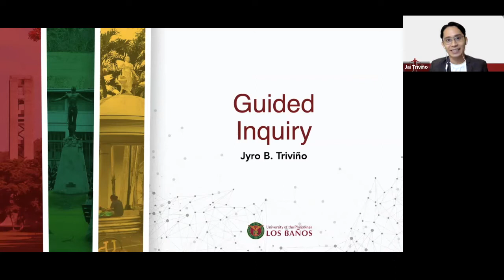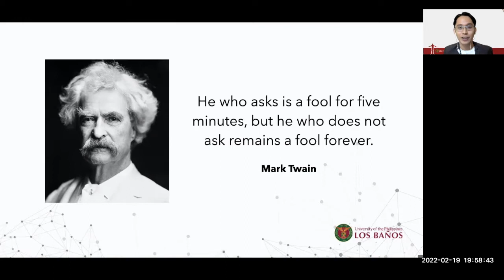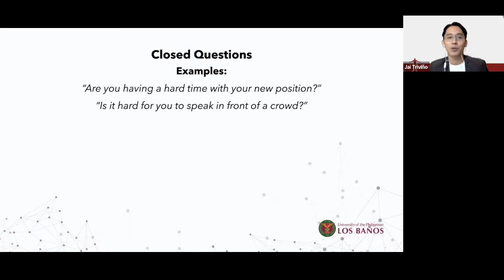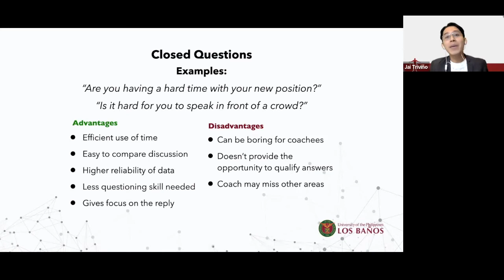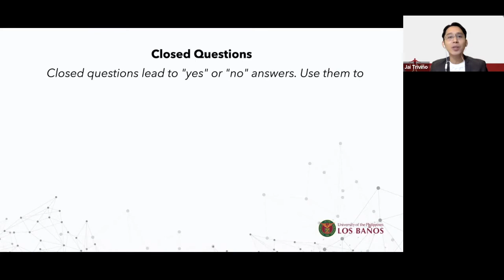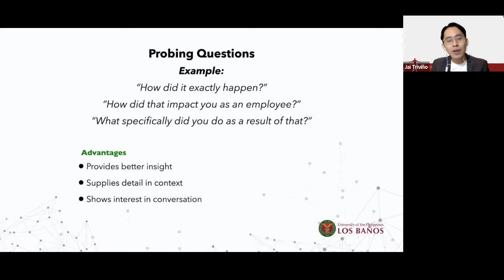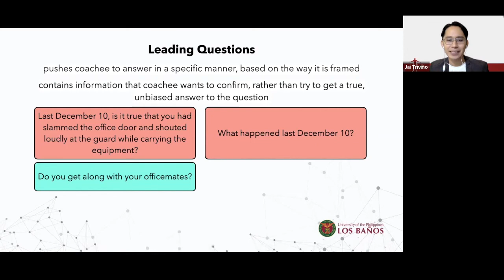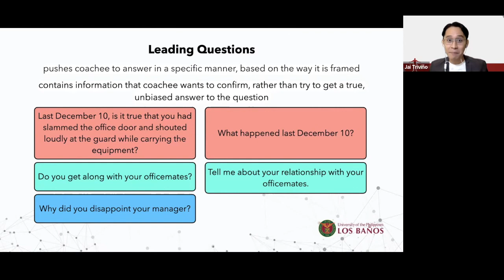Guided Inquiry - Core Coaching Skill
This short lecture is about guided inquiry in the context of performance coaching.